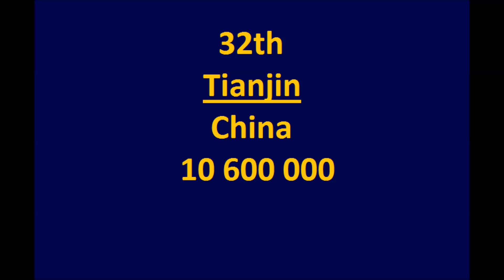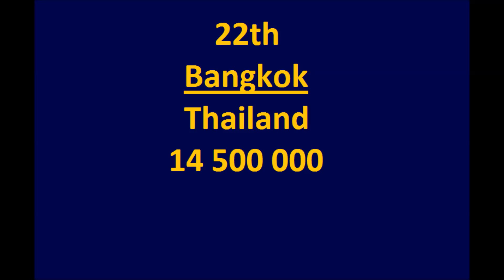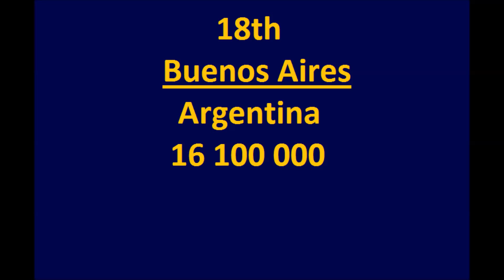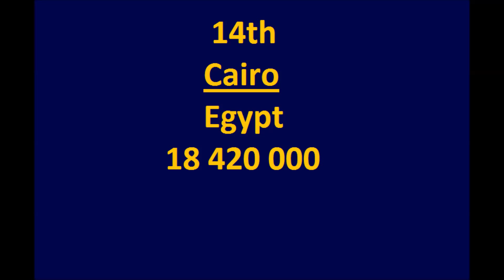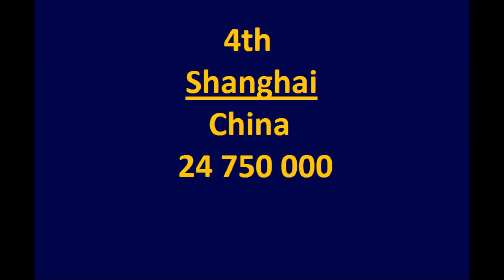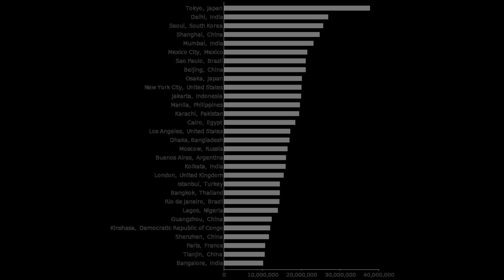All (33) MegaCities(10 000 000+) in the World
Hello people! This is a list of all 33 MegaCities in the world. MegaCity is a metropolitan area, with more than 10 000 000 population.